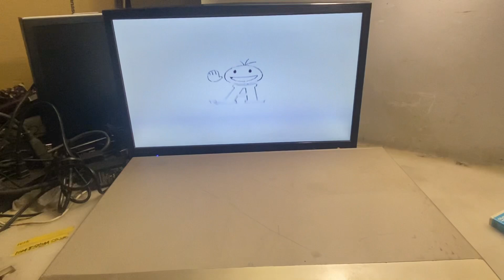1014 東芝 DVDプレーヤー SD-2110 DVD再生確認